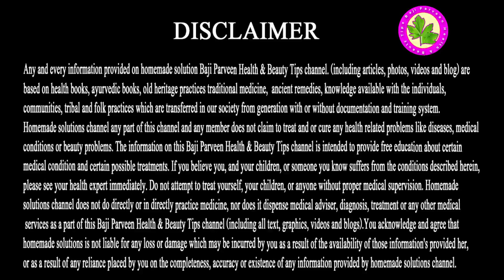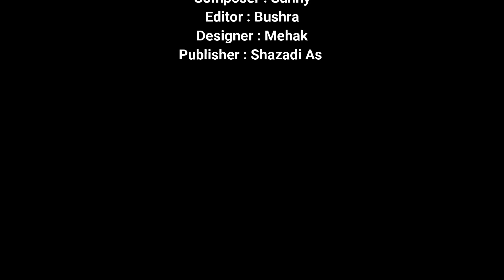Stomach Ulcer Disease- Added jist 2 Item In Zeera Clean you Stomach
Stomach Problem Can Be Caused By Many Conditions. However, The Main Causes Are Infection, Abnormal Growths, Inflammation, Obstruction (Blockage), And Intestinal Disorders. Infections In The Throat, Intestines, And Blood Can Cause Bacteria To Enter Your Digestive Tract, Resulting In Abdominal Pain.
Stomach Ulcer Disease

Ingredients
White Cumin
Spear Mint
Baking Soda

Take 50 Grams Of White Cumin And Spear Mint , Make Powder Of This. Add 1 Pinch Of This Powder And 1 Pinch Of Baking Soda In 1 Glass Water. Drink This Water.

Full Body Pain Treatment - Dimagi Jismani Dard Ka Mukamal Aram - Bas Aik Khurak Se Jisam Ka Dard

All content on this channel is copyrighted by the respected Publisher Baji Parveen Health & Beauty Tips. The content in this video is published only for the informational and educational purpose. It is definitely not a substitute for medical advice. These health and beauty tips will guide you to cure some diseases naturally way to homemade remedy used natural  but you have to consult to any physician regarding any serious health problems. You can resolve the issue by contacting us if you think that your work has been copied in a way that constitutes copyright.